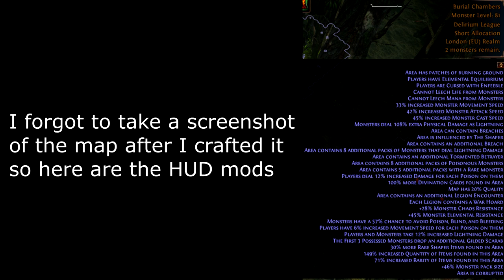T14 Burial Chambers 149%quantity 86 splinters